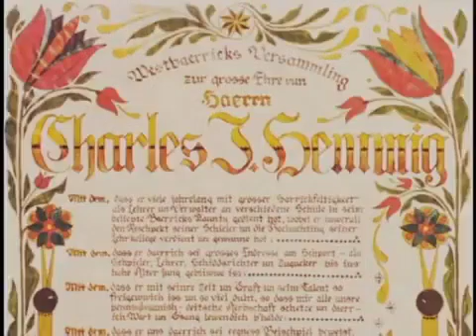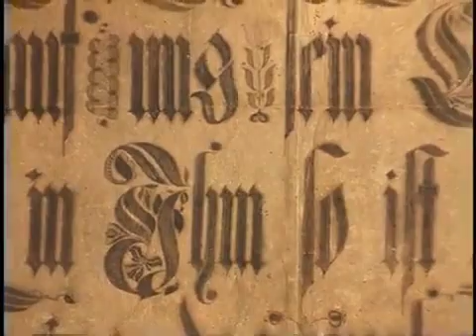Pennsylvania Dutch Arts: Fraktur and Hex Signs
Pennsylvania Dutch fraktur, hex signs, barn stars, and art.